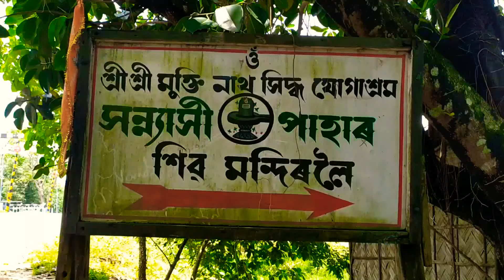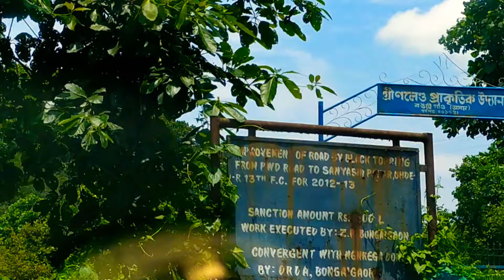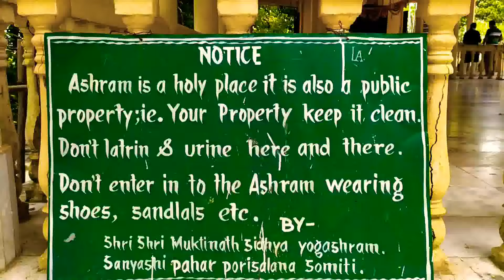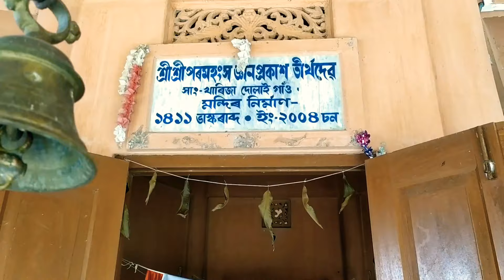সন্ন্যাসী মন্দিৰ,বঙাইগাঁও/assamese vlog/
Vlog টো চাই কেনে পালে জনাব নহ'লে বেয়া পাম 😌।

আপুনি যদি instagram ব্যৱহাৰ কৰে মোক follow কৰিব পাৰে।মানে কেতিয়াবা vlog দিওঁতে পলম হয় আৰু update বোৰ তাতে দিওঁ। লিংকটো দিছোঁ ৰৱ।